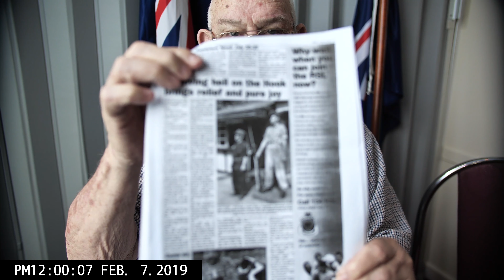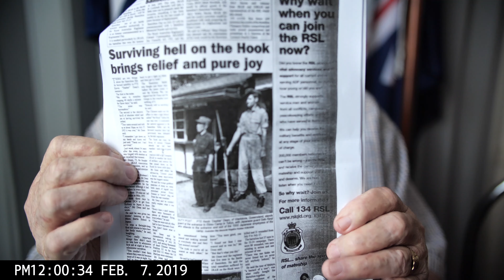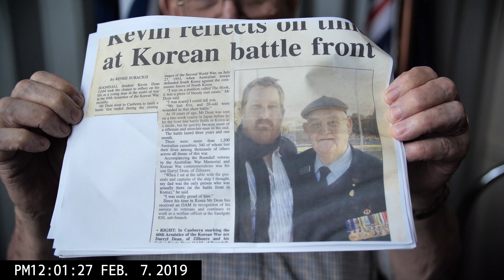Kevin R Dean